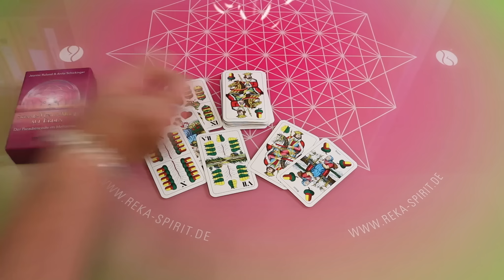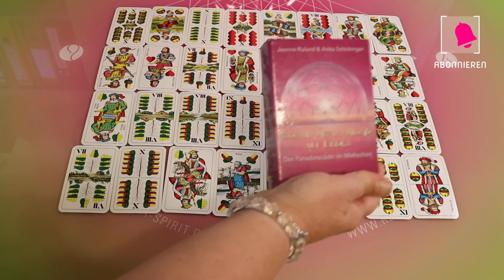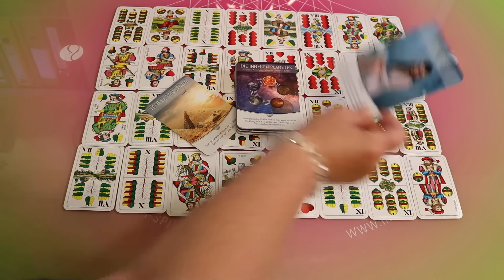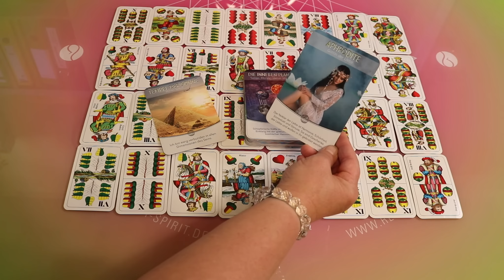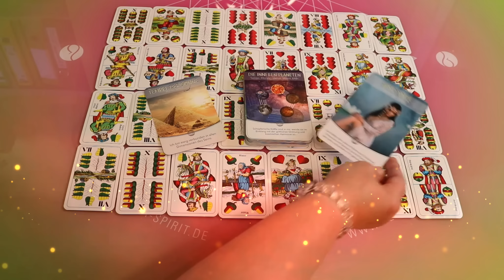Er spricht jetzt über seine Gefühle (Seelenpartner)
Dankeschön!

Termine unter:
Freue mich Dich Unterstützen und Begleiten zu können!
Valerija

Die verwendete Karten: (Seelenpartner) Ungarischen Karten Sowe Venus Mond  Lebensraum Verlag